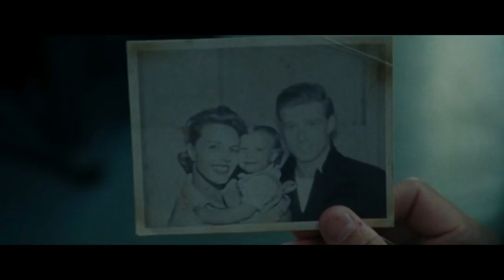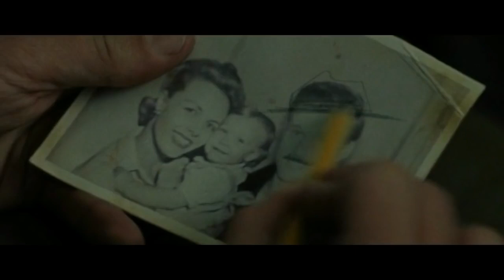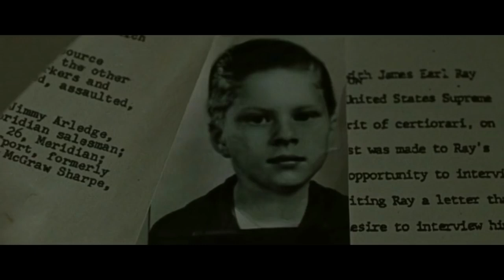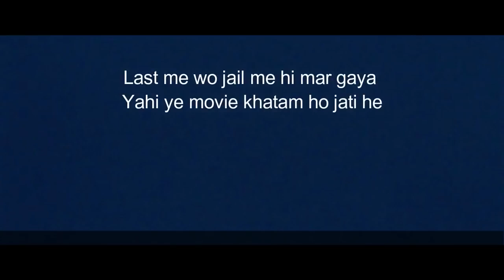The Old Man & the Gun 2018 Hollywood Movie Explained in Hindi muted-emotions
movies explained
movie explained
hollywood movie in hindi explained
endingexplainhindi
Ending Explained In Hindi
Explained